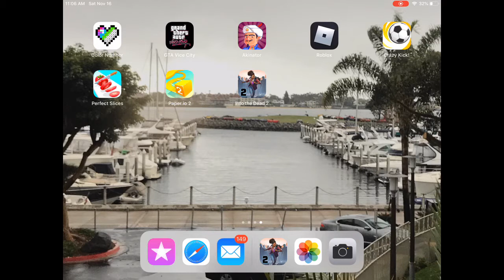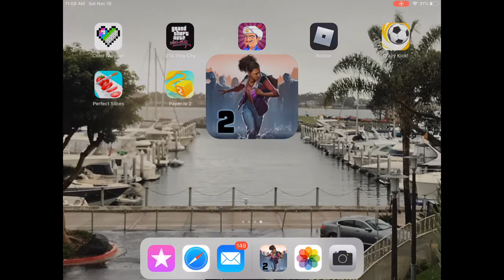Okay 👌 zombie 🧟‍♂️!!!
Get this game  on the into the Dead 2
APP STORE